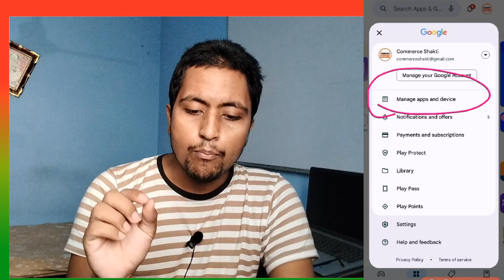Groww application ko update kaise kare | Groww App Update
groww app ko update kaise kare
update groww app
groww application ko update kaise kare
groww app ko upgrade kaise kare
groww ko update kaise kare
groww app update kaise kare
how to update groww app
groww app update
grow ko update kaise kare
grow application ko update kaise kare
how to update groww app from play store
groww app update kaise karen
groww app se paisa kaise kamaye
groww ko play store se update kaise kare
stock market
stock combat
stock market combat

groww app use kaise kare,
groww app kaise use karen,
groww app,
groww app update from play store